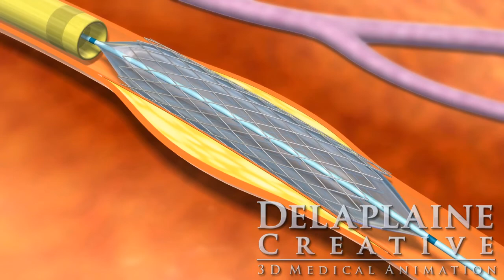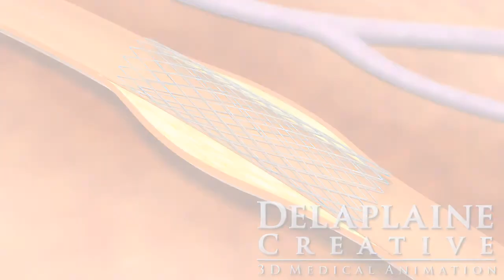VSI Guideliner Catheter